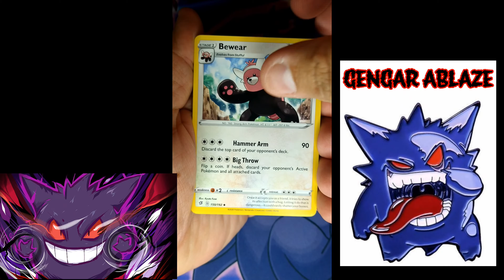Opening Rebel Clash Pack Looking for a Gold Card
opening one pack of Rebel Clash.

💥💥Also Remember to check out the Link Below about entering the Giveaway.💥💥